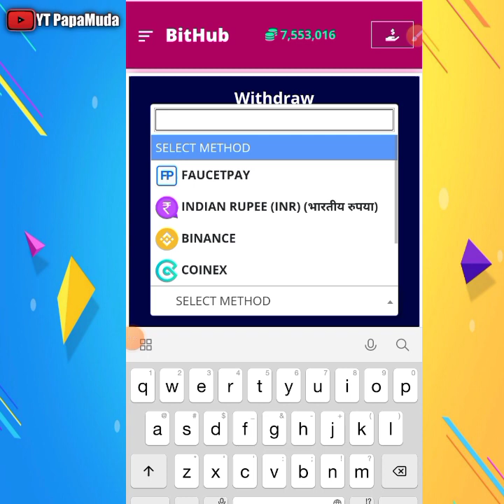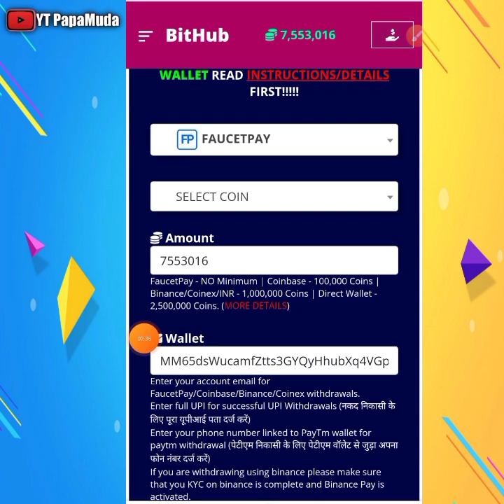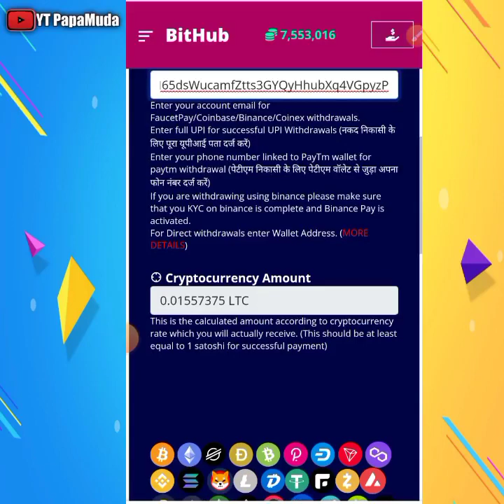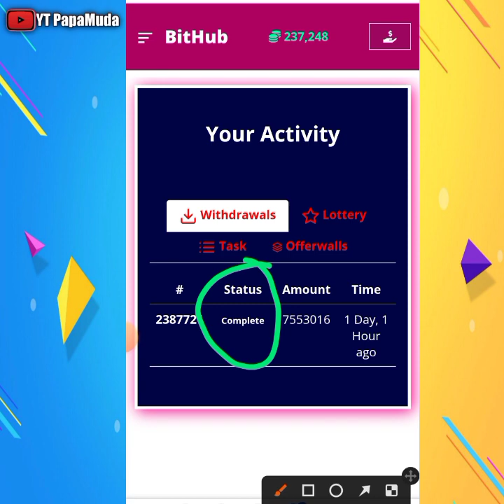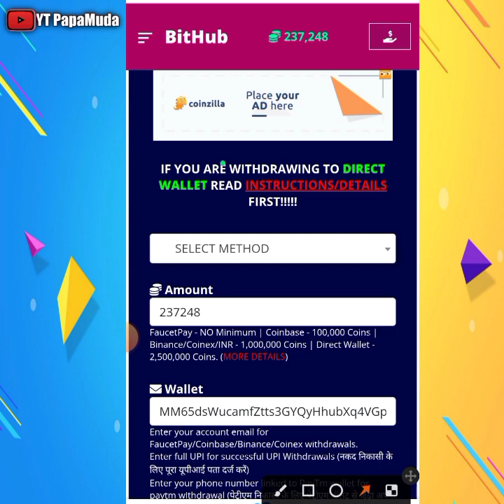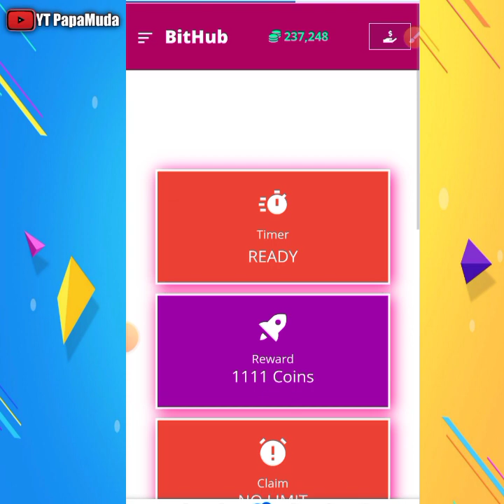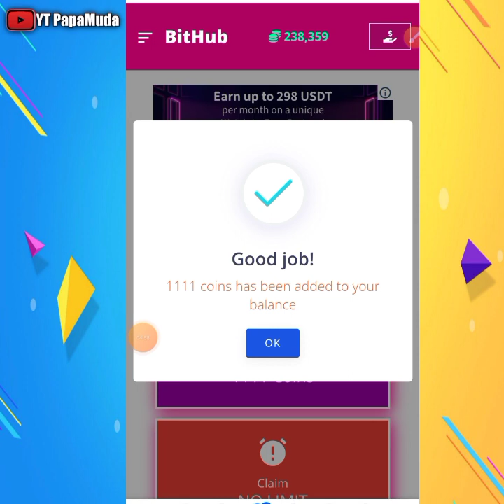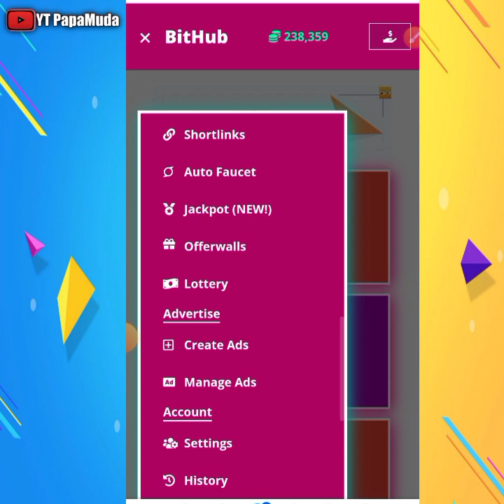WD GRATISAN LAGI BOS, SUKSES DI BAYAR 0.0146 LITECOIN, SITUS PENGHASIL CRYPTO TERBARU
Hallo sobat crypto, selamat datang di channel YT PapaMuda.

Pada kesempatan kali ini saya akan Update Situs Penghasil Crypto Gratis

Warning.
Saya tidak menyarankan anda untuk melakukan deposit di web mining apapun yang belum teruji, kecuali anda sudah mendapatkan informasi/referensi yang terpercaya dan siap menanggung segala resikonya. Karena di Dunia Crypto resikonya tinggi... Kalo beruntung uang anda akan berlipat dan kalo tidak beruntung uang anda akan hilang dalam sekejap.

HASTAG

Terimakasih telah mampir di channel saya 🙏
semoga konten ini bermanfaat selamat mencoba 🙏